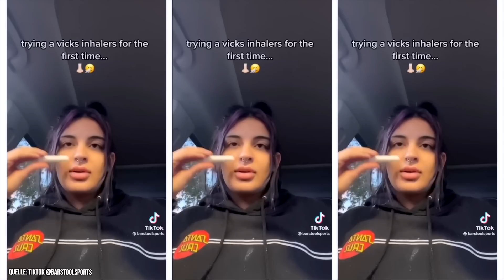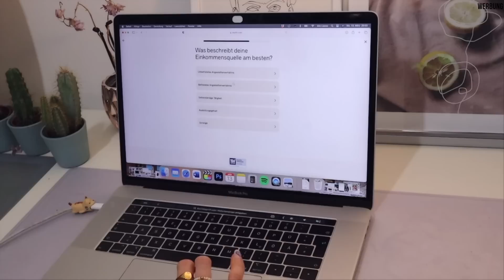Werbung vs. Realität: Virale Produkte aus der Apotheke?!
Drying Lotion’

Wer ist denn da hinten durch Bild gekrochen? :D